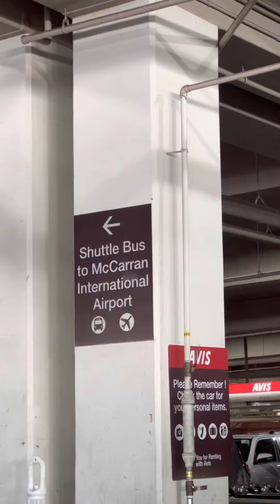Flying back to AZ Vlog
✨AMAZON STOREFRONT✨(LINKS TO PRODUCTS I MENTION)✨

LILY’S INSTAGRAM➖HMSCHL.HOMIES
LILY’S TIK TOK➖HMSCHL.HOMIES

RAMSES’ INSTAGRAM➖remo.bargas
RAMSES’ TIK TOK ➖dr.v_psych.dnp

Hello, hola! If you're new here, welcome and let me introduce ourselves a bit. We are a secular homeschooling family of 5 and I document everything on this channel, as well as cleaning, decluttering, parenting, vlogs, etc. Pretty much all of my passions☺️
We have been homeschooling since the beginning of our children's education.
I have a Bachelors in Elementary Education and Ramses was an RN for 8 years and is now a Psych DNP.
We are just two millennial parents trying to make it, guys!
We also live in Southern Arizona and prioritize health and balance in our lives, as well. Thank you for being here!